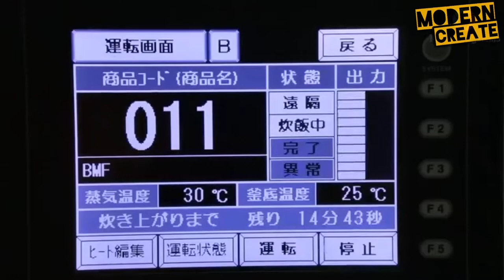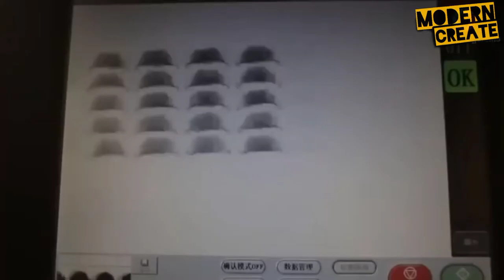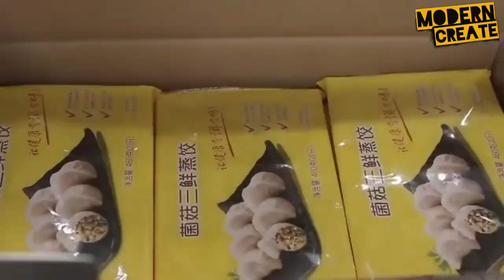World Amazing Automatic Lunch Box Processing Line Intelligent Modern Machinery System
God Bless

The video document belongs to CP Food In this video, a lot of content is not created by me. Sincerely thank!